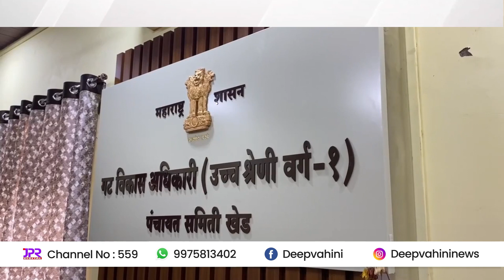संजय कदम आक्रमक, अधिकाऱ्यांना धरले धारेवर